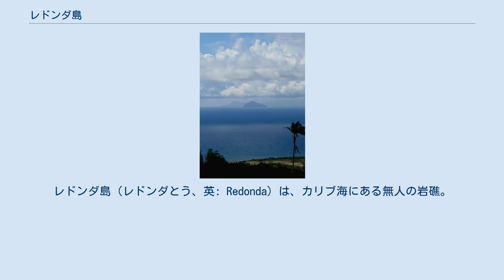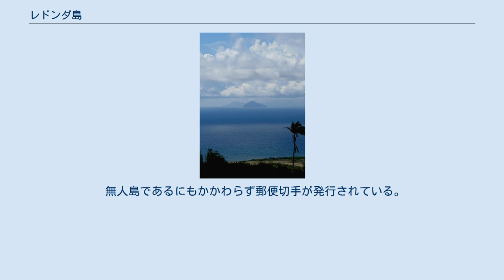レドンダ島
アンティグア・バーブーダの島
アンティグア・バーブーダの属領
アンティグア・バーブーダの地形
レドンダ島（レドンダとう、英: Redonda）は、カリブ海にある無人の岩礁。
アンティグア・バーブーダに属する。
 アンティグア島の南西50kmほどのところにあり、セントキッツ・ネイビスとモントセラトの間に位地するがモントセラトにやや近い。
 面積は約1.3km2、火山性の岩の小島で最高地点が305mで、島の周囲は険しい崖が多い。
 1493年にクリストファー・コロンブスによって発見され、サンタ・マリア・ラ・レドンダと命名された。
レドンダとはスペイン語で「丸い」という意味であり、円形の島に見えたことからの名であるといわれる（実際は南北に細長い形をしている）。
以来、航海の目印として知られた島だったが、海岸が切り立っているため上陸する者はまれだった。
1869年にイギリスがこの島の領有を宣言した。
モントセラトから労働力を派遣してリン鉱石の採掘・輸出が行われたが、第一次世界大戦で採掘を停止、ハリケーンで施設が破壊されたこともあり、以降は無人島となった。
1981年、アンティグア・バーブーダが独立するとその領土となった。
 レドンダ島 レドンダ王国の旗 1865年、アイルランド人の貿易商マシュー・ダウディ・シール(Matthew Dowdy Shiell)が、まだどこの国にも属していなかったレドンダに上陸し、一方的に王国樹立を宣言した。
このレドンダ王国の王位は、現在まで継承されている。
 1880年にマシュー・ダウディ・シールの15歳の息子がフェリペ王として戴冠した（彼はのちに「プリンス・ザレスキー」シリーズなどで推理作家として成功するマシュー・フィップス・シールである）。
1947年にフェリペが死去すると後継者に指名されていた詩人のジョン・ゴーズワースがフアン1世として即位した。
 彼は1967年に友人ジョン・ロバーツに王位を譲り退位したが、1970年にフアン1世が亡くなると、出版業者のジョン・ウィン・タイソンが王位継承権を譲られたと主張し、そうでなくとも根拠の薄いレドンダ王国はさらに混乱することになる。
現在では前者の流れをくむレオ王（ウィリアム・レナード・ゲイツ）、後者の系統であるロバート王（ロバート・ウィリアムソン）が互いに正統性を主張しており、その他にもスペインの作家ハビエル・マリアスなどレドンダ国王を自称する者が数人いる。
 無人島であるにもかかわらず郵便切手が発行されている。
しかし2015年現在、全世界の切手を網羅するスコットカタログやギボンズカタログには収録されておらず、ミッヘルカタログには整理番号が掲載されている。